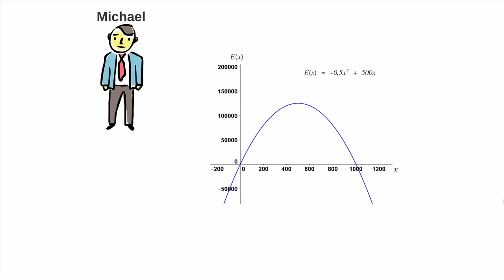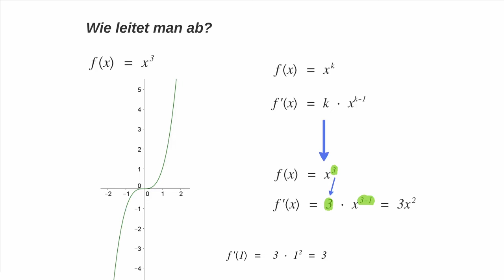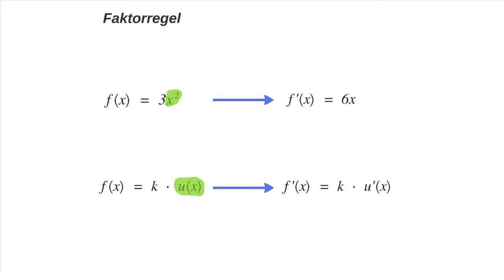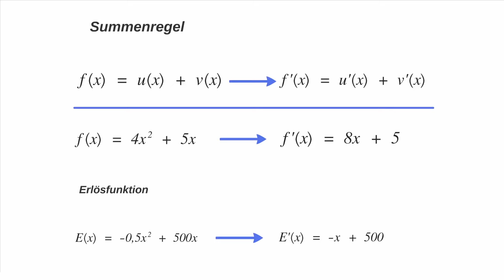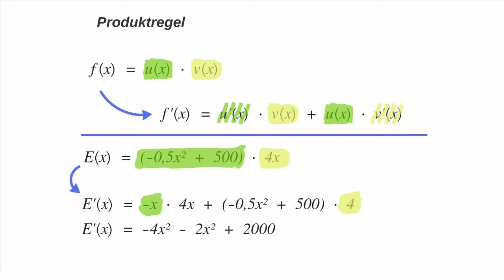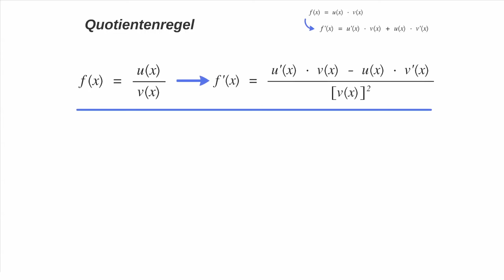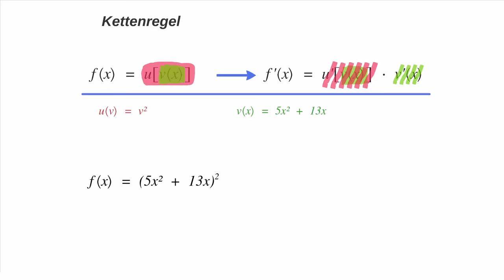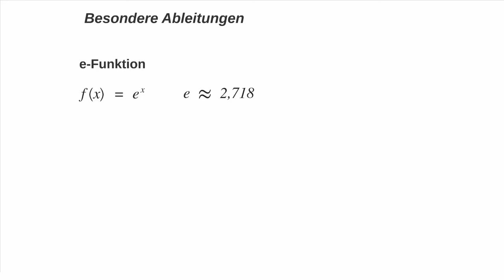Differentialrechnung - Ableitungen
Michael befasst sich näher mit dem Thema Ableitungen. Er stellt sich die Fragen, wie man eine Ableitung bildet und was es für Ableitungsregeln gibt?

Die wichtigsten Regeln und Formen der Ableitung werden in diesem Video erläutert.

Dieses Video wurde im Rahmen des Förderprojektes Open IT des Wettbewerbs  „Aufstieg durch Bildung - Offene Hochschule“ des BMBF erstellt.